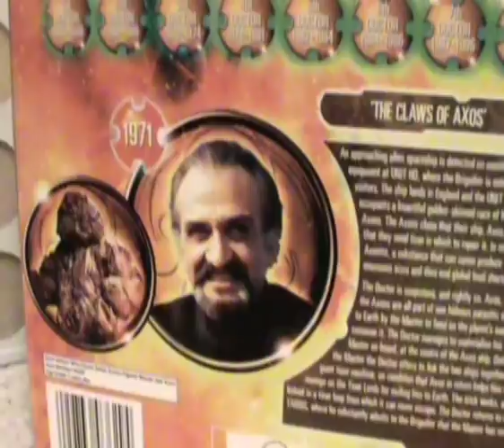Doctor Who Action Figure Review: The Master and Axon from 'The Claws of Axos'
This time I review the latest Underground Toys/Forbidden Planet Exclusive set The Master and Axon from the third Doctor story 'The Claws of Axos'. This set features an entirely new sculpt for the Roger Delgado incarnation of the Master and re-uses the sculpt of the unreleased Krynoid Build-a-Figure from Wave Two.

NEXT TIME: The Fourth Doctor and K9 from Season 18